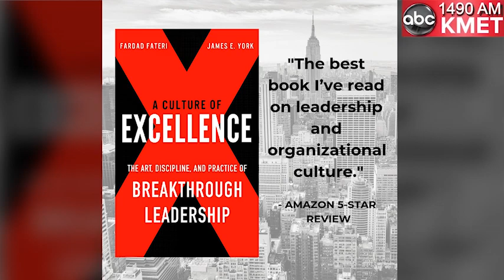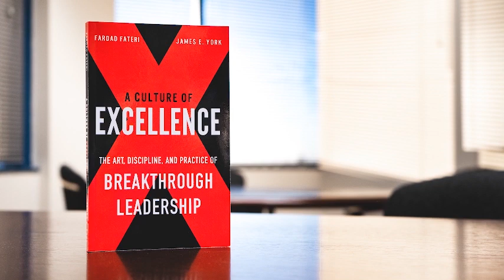How to Confront When You Fall Short in an Empowering Way | Fardad Fateri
“A Culture of Excellence: The Art, Discipline, and Practice of Breakthrough Leadership” is a book that focuses on the pivotal qualities of leadership needed to foster a positive culture and drive success within your organization. In part 4 of a 10 part radio interview series discussing the new book, CEO of International Education Corporation, Dr. Fardad Fateri, discusses the importance of accountability and what it truly entails.

PURCHASE A COPY OF THE BOOK

ABOUT DR. FARDAD FATERI
Fardad Fateri is the President & Chief Executive Officer of International Education Corporation, one of the largest private systems of higher education in North America. Fardad is an established change leader having effectively transformed organizations to new levels of quality, productivity and performance.

Dr. Fateri writes and speaks extensively on leadership, organizational culture, education, and workforce development. He completed his undergraduate & graduate degrees as well as his post-doctoral fellowship at University of California, Alliant International University, and Harvard University.